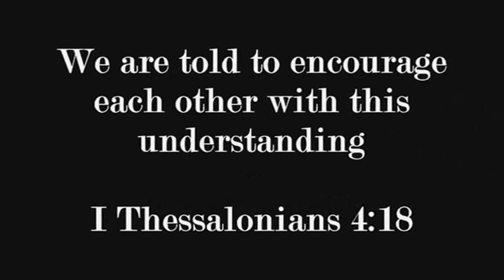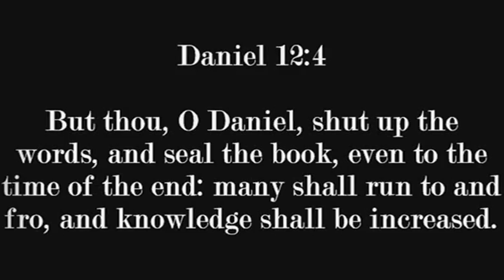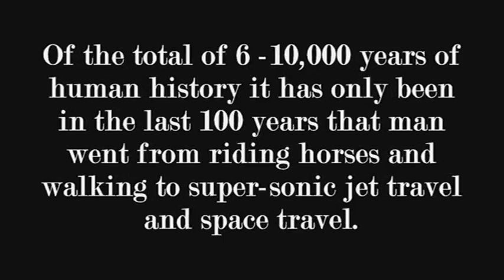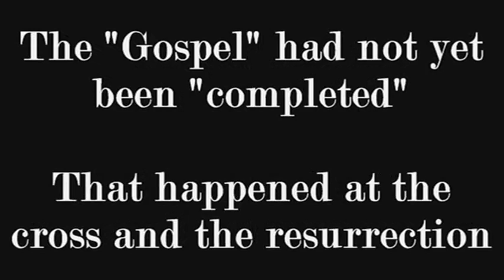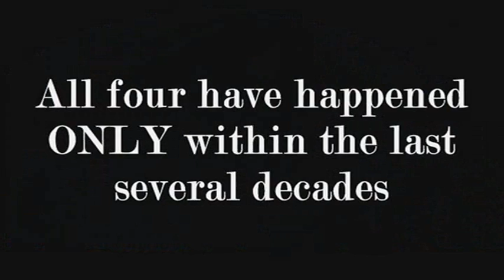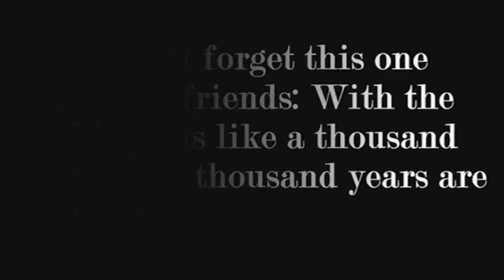ARE WE REALLY LIVING IN THE LAST DAYS? The Biblical Truth Revealed!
CLEANTV.com
CleanTV® is your safe haven for educational and entertaining television programs.

This 6 minute film is a COMPLETE teaching on FOUR major Biblical prophecies that are being fulfilled in OUR day and ONLY our day.  This is an astounding look at the fulfillment of End-TIme prophecy in our day.

ICHTHUS Films

Copyright